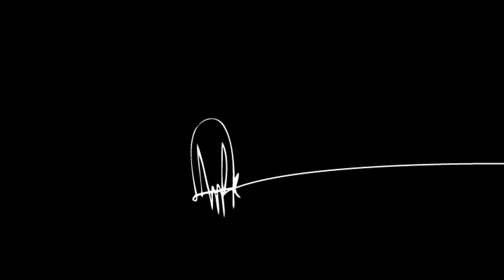Robert Sample exhibition @ blackShed gallery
Promotional video for an upcoming show at the blackShed gallery
Runs from 12th May until the 23rd of June.

"Life, and the human experience has always been his subject matter and it is his deft
observations beautifully rendered in conflict with his bold gestures that create the
drama in his works that keep drawing us back. This contrast in approaches has an
almost erratic quality, that in combination with his floating groundless compositions
gives an impression that Sample hopes suggests a dream like state or the human
psyche. These themes have always been built upon the history of painting that
Sample sees as both a challenge and a celebration in his own work. By drawing on
the old masters there has always been a vein of religious iconography through
Sample’s painting and an appropriation of signifiers of otherworldliness that he
incorporates for their powerful aesthetic quality, though their symbolism is not lost
on him but meant more as a sign of wider human history than religion specifically.
However, intentional or not there is a satire of these symbols and ideas through his
canonising of drug addicts and those who exist on the edge of society who have
played a massive role as models in his work up to this point.
His decision to move away from the use of models to craft every element of his
compositions is the significant change in Sample’s new body of work. This move has
given his approach an immediacy that is reflected in the compositions which
although still beautifully handled have a refreshing dynamism. By drawing on
existing images his new works are populated by a wider variety of cultural motifs and
suggestions not only from art history but popular culture more generally and in
doing so the new works seems to invite a more conversational interaction from the
viewer.
While some themes are less prevalent, others have come to the fore and a particular
preoccupation with painting cloth runs through these works. The use of cloth is
nothing new in Sample’s compositions; often used to oddly cover bodies and with
obvious reference to renaissance painting, it creates a juxtaposition of space and
depth in much of his painting by floating unnaturally. In his new work though it takes
on a fresh importance and Sample has used it to create cohesion between the
abstract gestures that unsettle his compositions and the figurative elements to great
effect. By subtly merging the two contrasting styles the viewer reads the painting
comfortably before realising that these elements and ideas are completely at odds.
Sample’s paintings maintain an inherently wonderful amalgamation of texture,
colour, light, dark and gesture. Each mark has a story either laboured or with a
flourish, and it is that evidence of the artist’s hand building layers of paint with an
honest intention to make something that has a history in line with a small part of his
own. As paint flakes off walls and rust deteriorates Sample’s paintings also have a
sense of deterioration, a sense of a life."

(blackShed gallery)